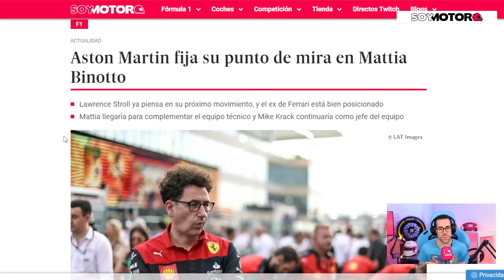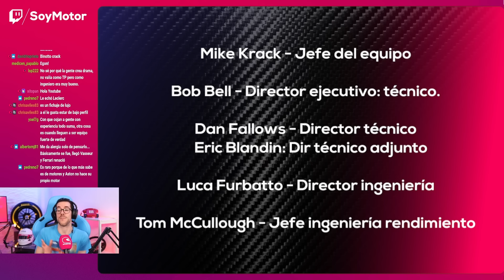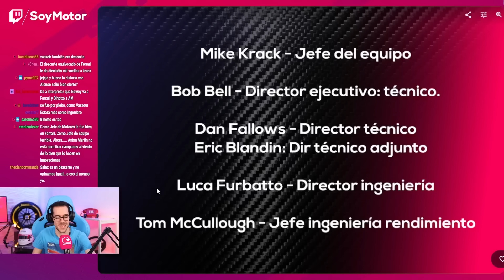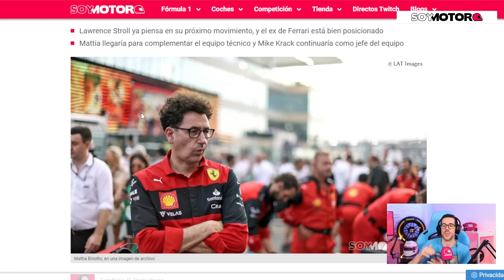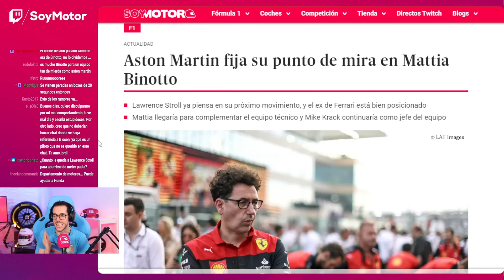Aston Martin quiere fichar a Mattia Binotto | SoyMotor.com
El plan de futuro de Aston Martin continúa en marcha. Lawrence Stroll parece estar gestionando su próximo movimiento en el mercado, y podría contratar a una de las figuras más importantes de Ferrari antes de la llegada de Frédéric Vasseur. Mattia Binotto podría convertirse en el nuevo director técnico del equipo de Silverstone, en sustitución de Andrew Green, que se fue en 2023.